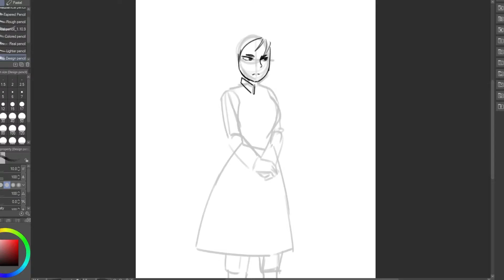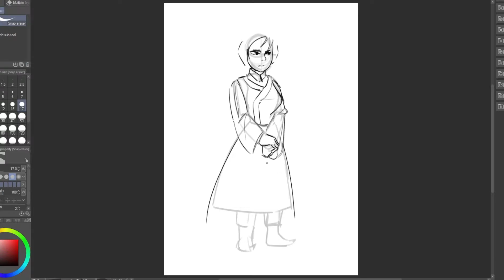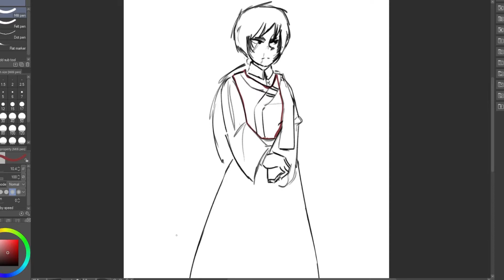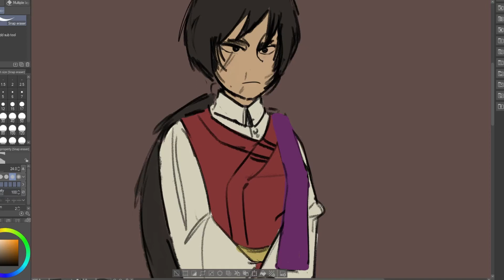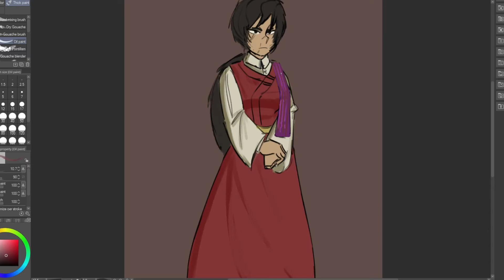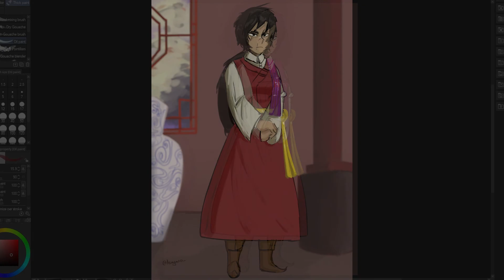[Timelapse] Princess Hana of Seijin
speed: 1089% or 10x
real time: 59:54

does the princess' left hand have fingers? yes